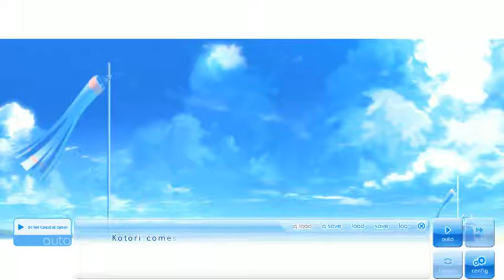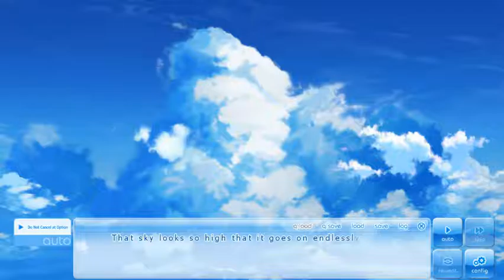If my Heart had Wings (Part 85)